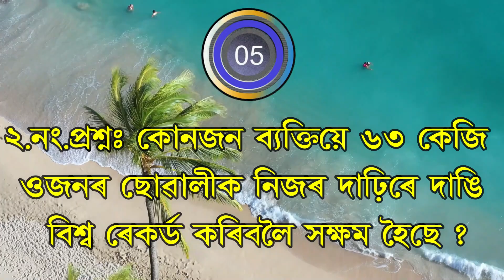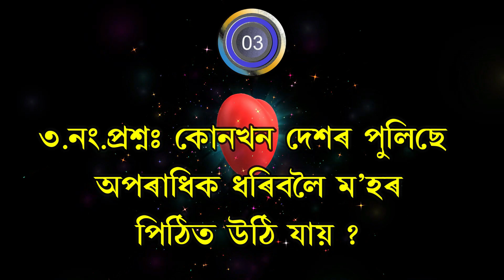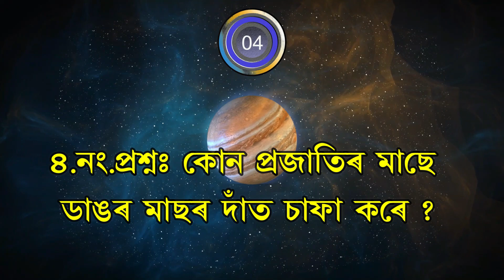ভাতৰ সৈতে কেচা জলকীয়া খালে ভয়ংকৰ কি হয় জানেনে ? 🤦‍♂️সাৱধান জীৱনভৰ কান্দিব লাগিব 😢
Note: The materials and the information contained on Advance Assam channel are provided for general and educational purpose only and do not constitute any legal, medical or other professional advice on any subject matter. None of the information on our videos is a substitute for a diagnosis and treatment by your health professional. Always seek the advice of your physician or other qualified health provider prior to starting any new diet or treatment and with any questions you may have regarding a medical condition. If you have or suspect that you have a medical problem, promptly contact your health care provide.
About: “ADVANCE ASSAM” is a Assamese YouTube Channel, Where you will get interested content like GK
Quiz
Riddle
Puzzle
assamese gk
 assamese quiz
 assamese riddle
assamese facts
assamese general knowledge
amazing facts in assamese
amazing riddle in assamese
latest assamese gk
 latest assamese quiz
 assamese current affairs 2022
assamese new quiz 2022
latest assamese facts 2022
 assam gk, assam quiz
assamese puzzle
india gk
 latest assamese facts
amazing assamese facts
new amazing facts
assamese channel
 assamese youtube channel
assamese vastu
vastu tips in assamese
assamese vastu tips
chanakya niti in assamese
assamese chanayka niti
mahalaya 2022
assamese mahalaya 2022
mahalaya neeti 2022

Thanks
ADVANCE ASSAM